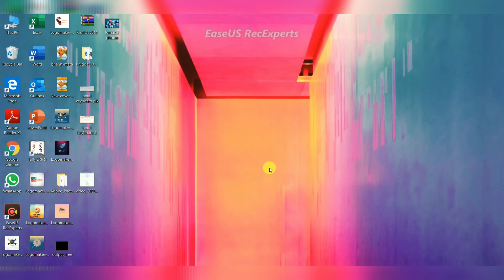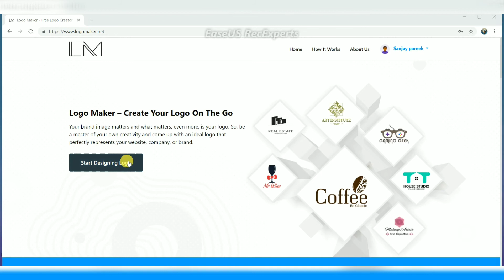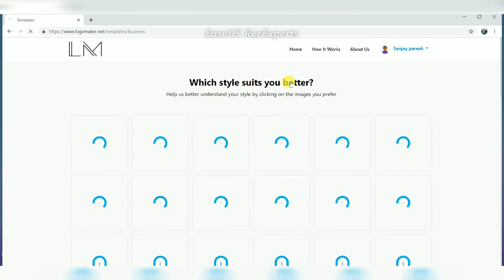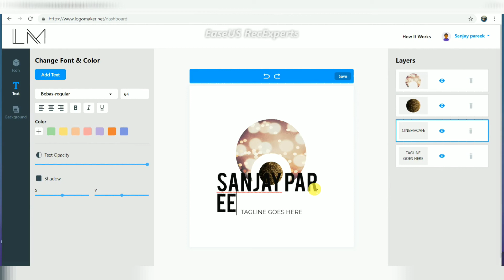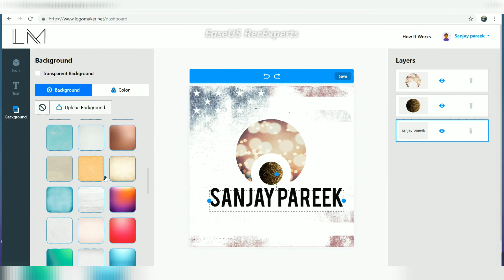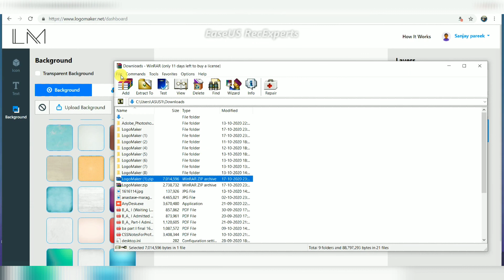mobile se logo kaise banaye||mobile se logo banakar paise kaise kamaye| mobile se logo banana sikhe